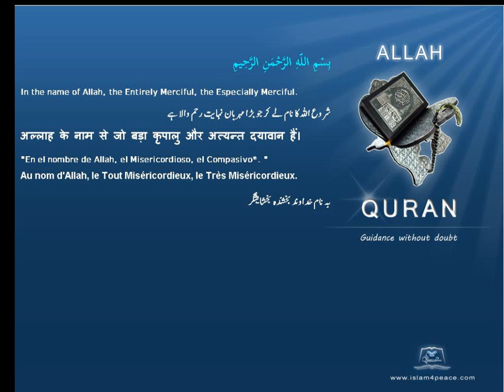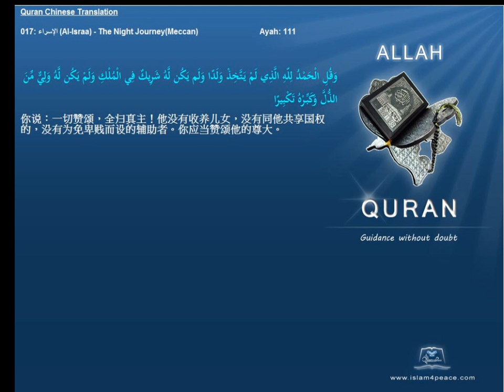Quran Chinese Only 017 الإسراء Al Israa The Night JourneyMeccan Islam4Peace com